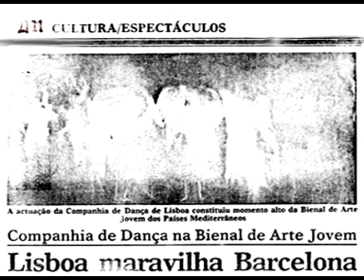A CDL em Barcelona - Bienal 87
Barcelona - Bienal dos Jovens Produtores Culturais da Europa  Mediterranica
Teatro Del Instituto
Neste clip imagens Programa
"MEMNO"
Coreografia: José Seabra
Front Line (Linha da Frente)
Coreografia: Mark Haim
BOLERO
Coreografia: Igal Perry

Direcção: José Manuel Oliveira